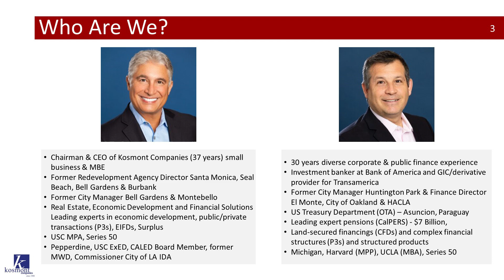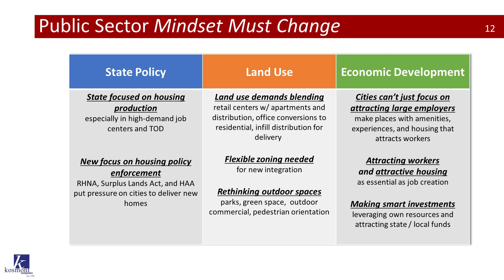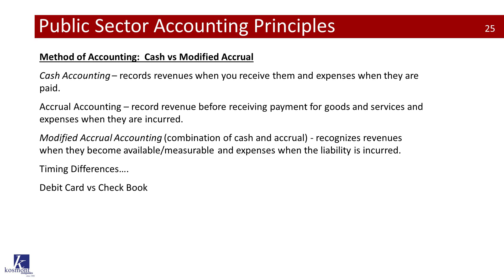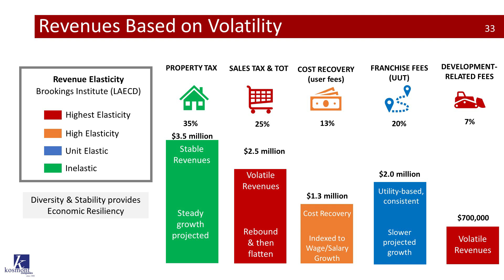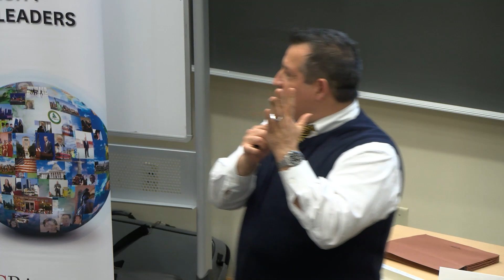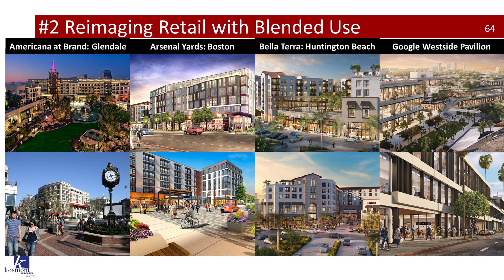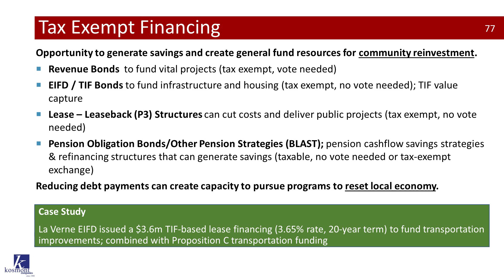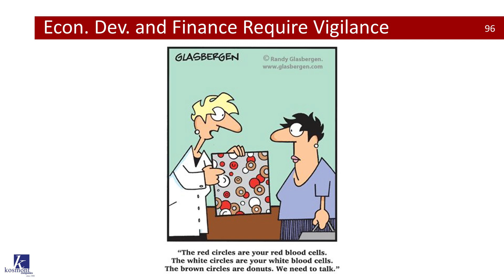Understanding Local Public Finance and the Comprehensive Annual Financial Report (CAFR)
Larry J. Kosmont, CRE
Chairman & CEO
Kosmont Companies

Julio F. Morales
Senior Managing Director
Kosmont Companies

The Executive Education Forum for Policy and Administration at the USC Price School Bedrosian Center (EXED) offers a broad base of specialized non-degree certificates for local and global leaders.

EXED Forum is a suite of intensive programs targeting the public sector and other senior, mid-level, and emerging leaders, and is designed to deepen their understanding of substantive policy issues, augment their ability to leverage and increase existing policy issues, public sector capacity, and foster leadership, all with the purpose of improving governance as well as solving public problems.

EXED Forum achieves this by bringing together the world-renowned faculty of USC Price School, experienced practitioners, and a dynamic curriculum to teach and reach across sectoral boundaries.